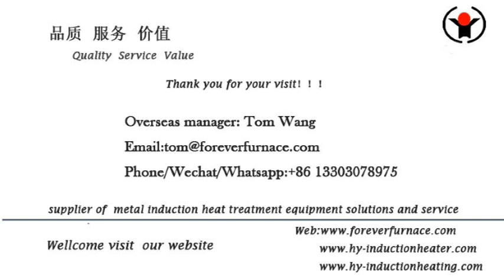steel thick bar induction hardening and tempering furnace FOREVER